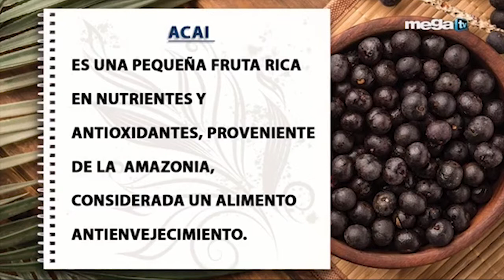Asaí - La fruta amazónica alta en antioxidantes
Nos visita la Chef Nutricional Bárbara Serafina, para elaborar asaí, fruta amazónica que ha llegado recientemente a la ciudad, rica en antioxidantes, fibras, vitaminas, que se consume acompañada por otras frutas, granola, y otros ingredientes, para obtener un bowl repleto de alimentos refrescantes y nutritivos.